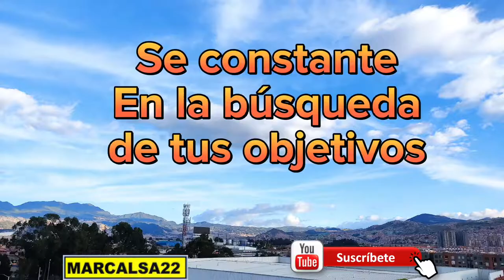QUIERES PROGRESAR SER EXITOSO Mira lo que Debes Hacer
Amigos en este o video corto les comparto unos consejos para lograr progresar, ser exitosos y vivir felices.

-COMPARTE